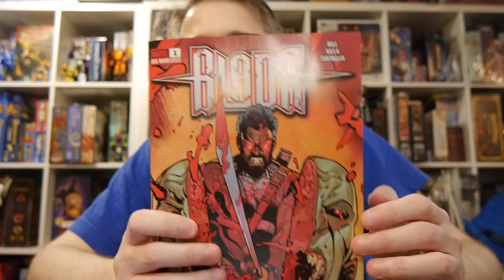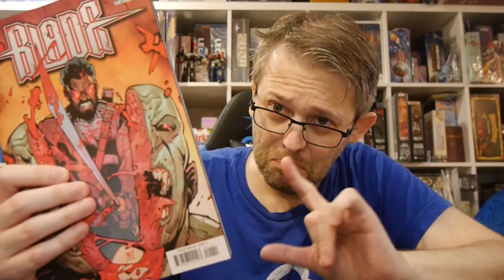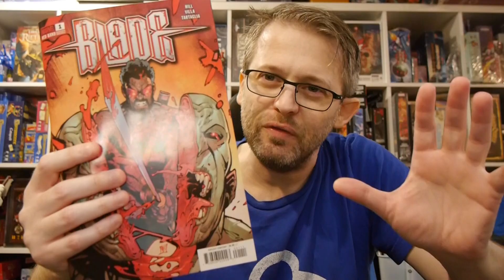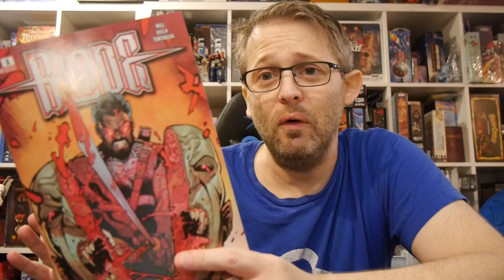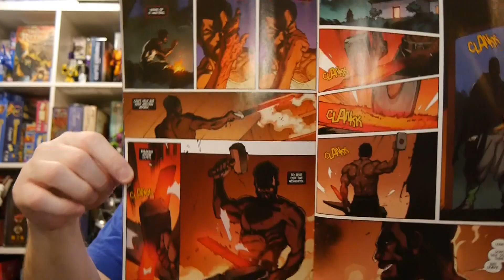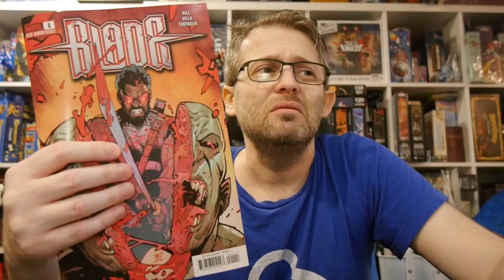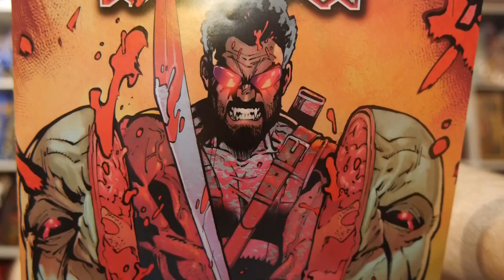Blade #1 is an entertaining debut but is it "Red Band" worthy?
For years, BLADE has been the deadliest vampire hunter in the Marvel Universe! With an arsenal of wooden stakes, silver bullets and razor bats at his command, few have known the taste of vengeance and blood like BLADE! But after the harrowing events of BLOOD HUNT, what's left of Marvel's most infamous vampire? Did any of the vampire within Blade survive? Did any of the man?

Story: Bryan Edward Hill
Art: C.F. Villa
Color: Java Tartaglia
Letterer: Clayton Cowles